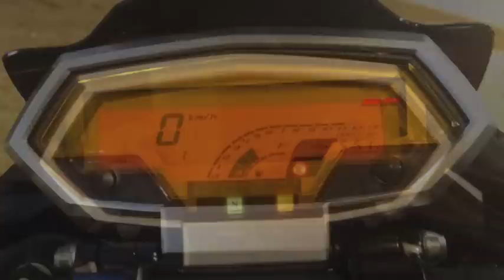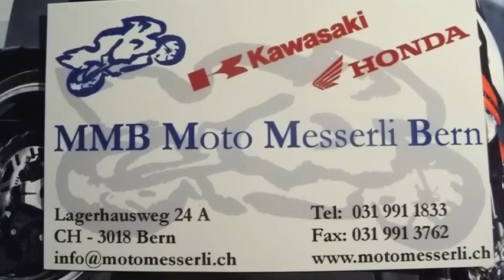New 2010 Kawasaki Z1000 (full version)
Now ready to buy at MMB Moto Messerli Bern
Turn up the volume and enjoy this short self made video.
The new 2010 Kawasaki Z1000 is a complete new design. All new more powerful engine, frame is a new design lighter and 30% stronger, wheels have new spoke design, exhausts are shorter but still have the four pipe look, the forks are black fully adjustable and are wrapped with aerodynamic covers, the clocks are all digital and has three tilt settings, the plastic seat has a snake pattern, has a belly pan, now with ram-air intakes on the sides of the tank, the tank is more moulded into the bike, double headlights and small nose fairing,  this bike gives the look that the bike has a full fairing, this is the first naked bike from Japan to really challenge the european bikes. It looks better in the flesh and for my eyes this New Kawasaki Z1000 is going to sell big time!  Enjoy my find:-)